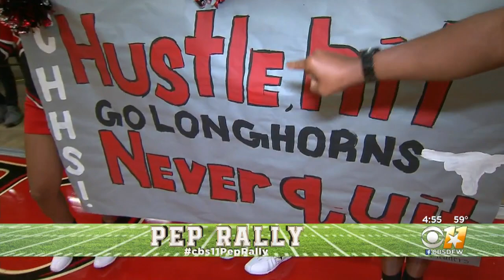CBS 11 Wraps Up Pep Rally Coverage With The Cedar Hill Longhorns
CBS 11 wrapped up pep rally coverage this football season with the Cedar Hill Longhorns.